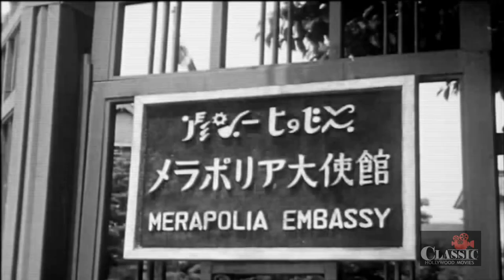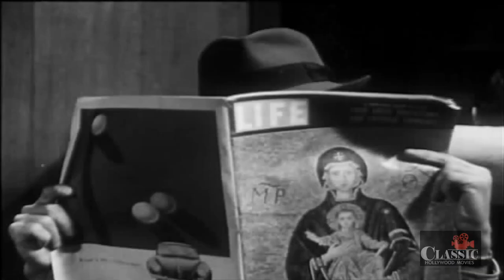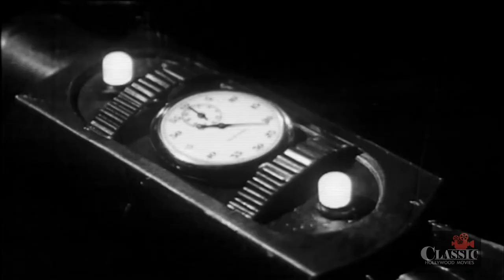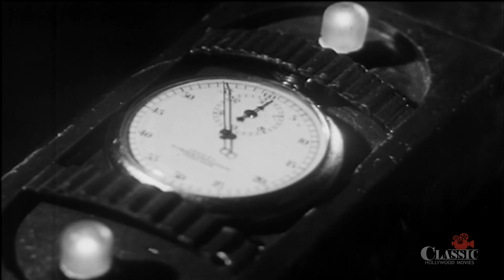Atomic Rulers (1965) | Full Movie | Ken Utsui | Sachihiro Ohsawa | Koreyoshi Akasaka | Teruo Ishii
Atomic Rulers (1965) Full Movie featuring Ken Utsui, Sachihiro Ohsawa, Junko Ikeuchi and is directed by Koreyoshi Akasaka & Teruo Ishii. Written by Ichiro Miyagawa.

Super criminals are planning to infiltrate Earth with mass nuclear destruction! Only Starman can defend civilization by thwarting evil!